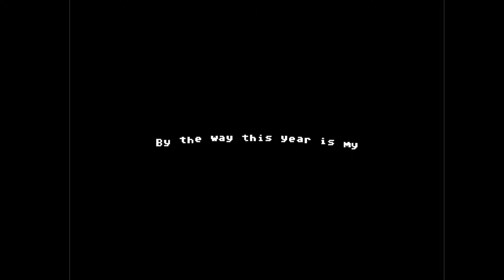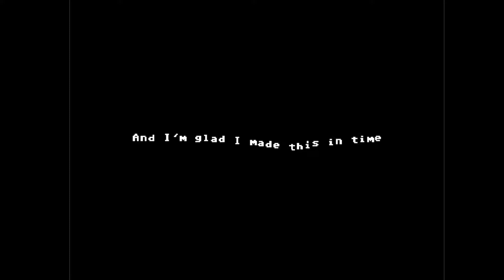C64 4k Intro: Uncrunched by The Dreams 1999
Airwolf/F4CG